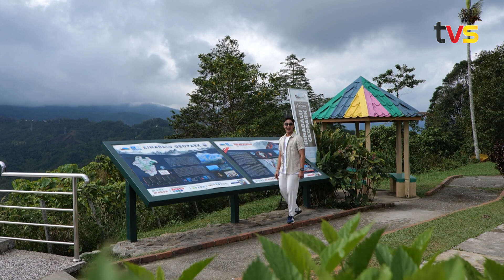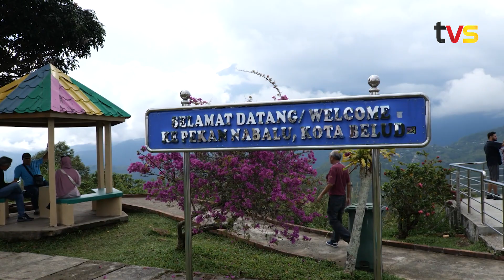Staycation With Fattah Musim ke-3 | Ep 11 | TVS Entertainment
Saksikan pengalaman glamping yang luar biasa bersama Fattah di Tullynaw Glamping, Sabah!⛰🏕